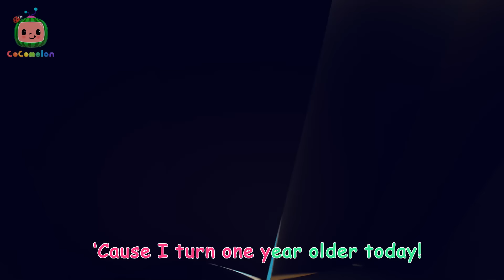Bells on the Sleigh | CoComelon, Sing Along Songs for Kids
OR

00:00 Bells on the Sleigh
02:56 Hi-Five Song
05:38 Hide & Seek (Animal Time)
08:25 Go Kart Racing
11:04 JJ & the Beanstalk
13:53 Peekaboo
16:31 Yes Yes Vegetables
19:30 John Jacob Jingleheimer Schmidt
22:12 Bus Wash Song
24:49 This Is the Way
27:20 Emmy's Birthday
29:51 Down by the Bay
32:29 Emmy's Sick Song
34:53 This is the Way
37:24 Old MacDonald
39:58 Mimi's Rocket to the Moon
42:35 Baa Baa Black Sheep
45:10 Twinkle Twinkle Little Star
47:50 Treasure Hunt Song
50:34 Hickory Dickory Dock
53:15 Grow Grow Grow Your Fruit